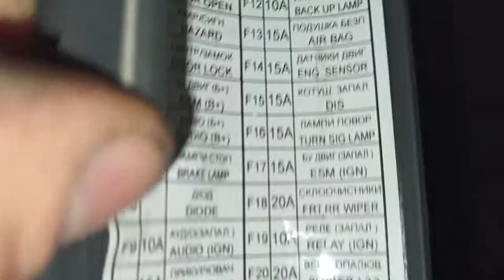НЕ работает 4 скорость ПЕЧКИ ? Печка не греет? ланос нексия заз шанс